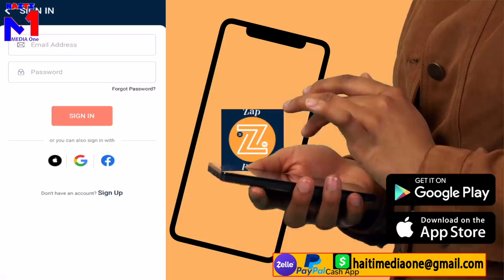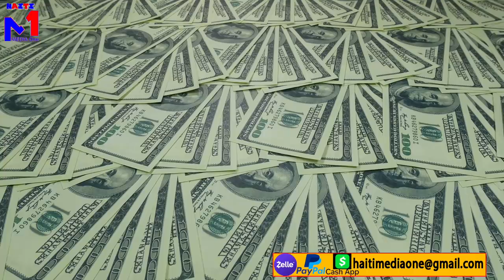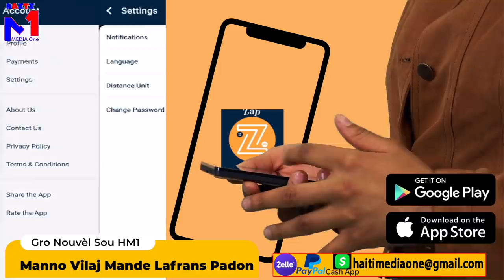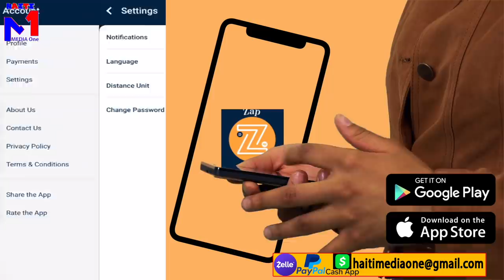Bato Francais Debake Vilaj DeDye Vin Brote Chèf Gang Manno, Li Kouri Mande Padon